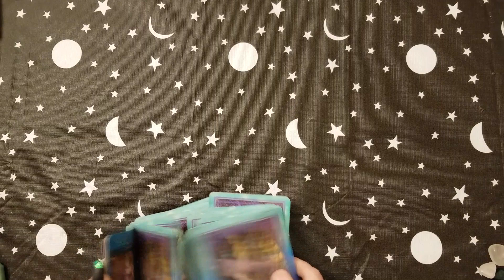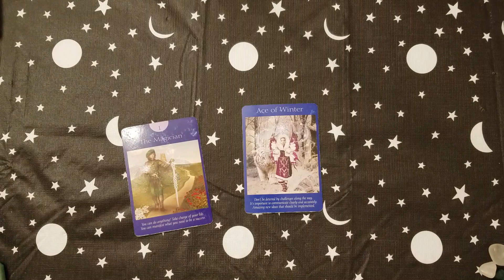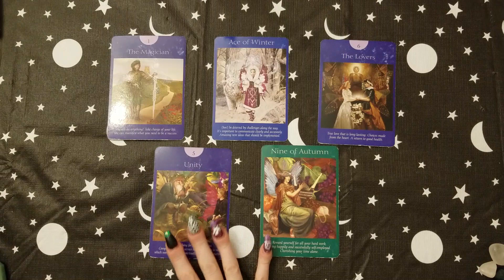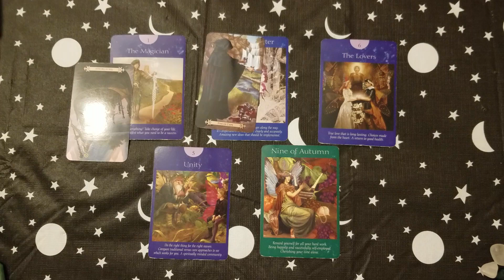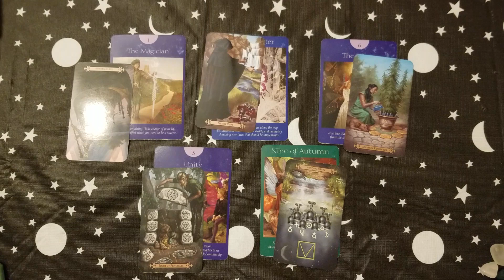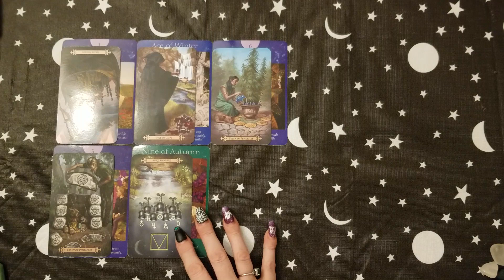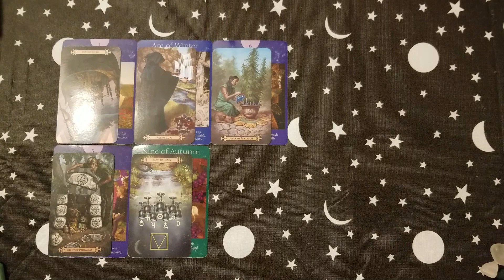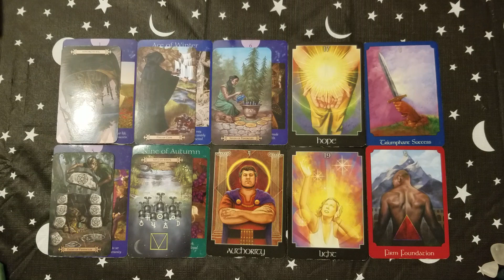♍ Virgo as Above so Below tarot 📚 | Focus on self. And preparing for spiritual union